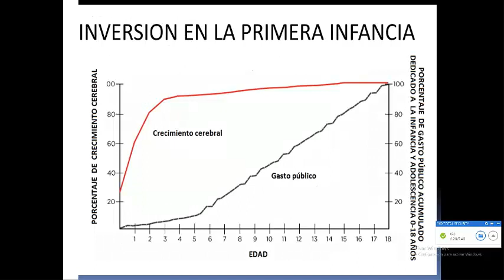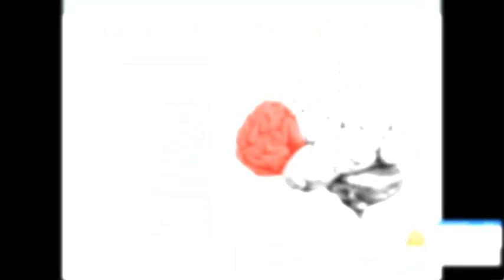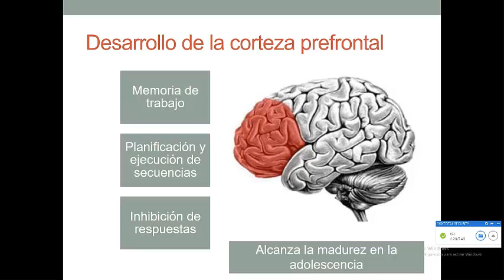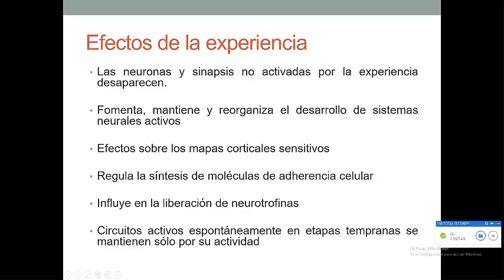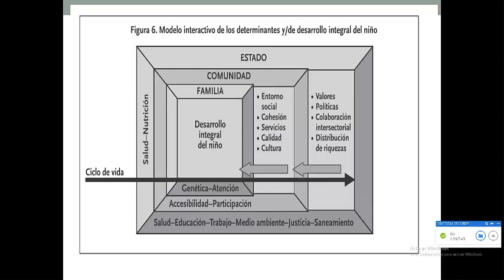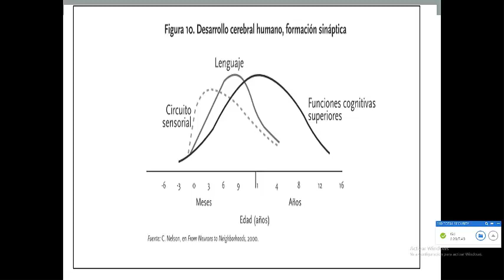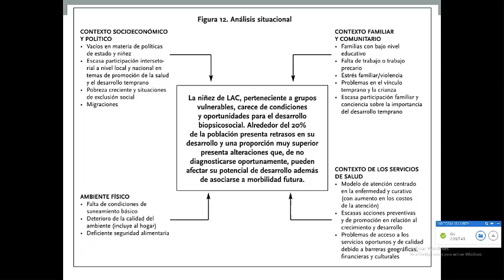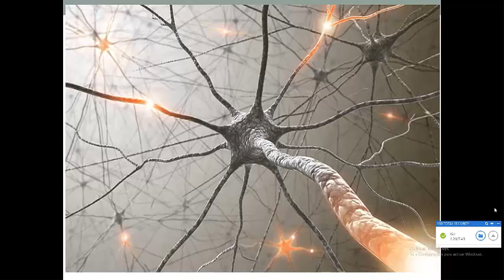14 Nov Mgs pacheco M2